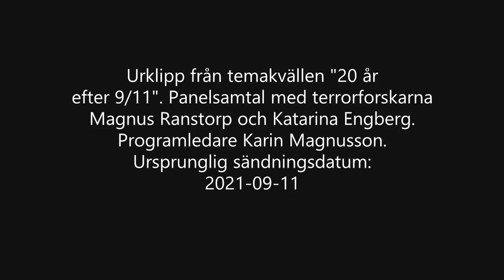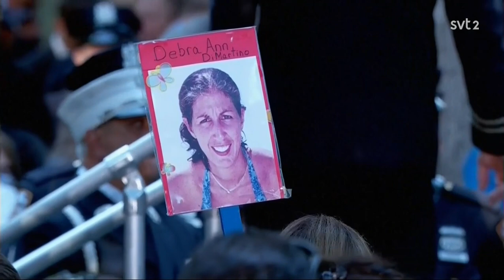Klipp ur SVT:sTemakväll 20 år efter 9/11 med terrorexpert Magnus Ranstorp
Utklipp från programmet med panelsamtal.
Medverkande Terrorforskarna Magnus Ranstorp & Katarina Engberg.
Programledare: Karin Magnusson.